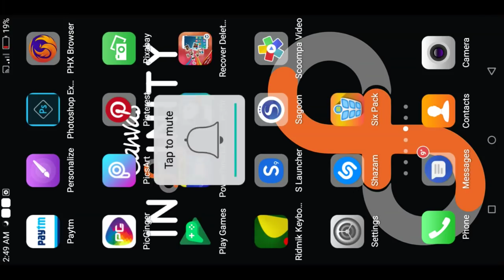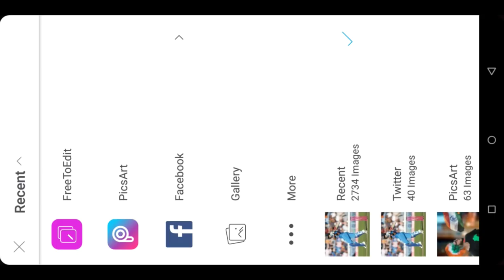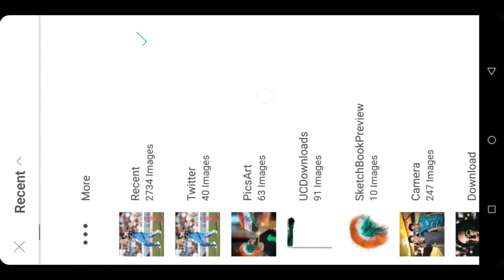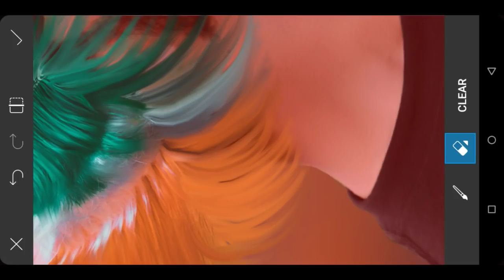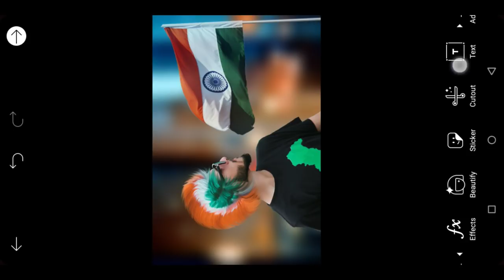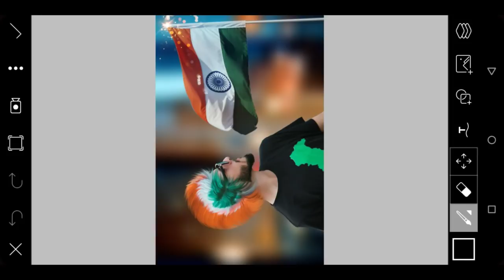15 August Hair style _ 2019 Special Photo Editing Tutorial || In Picsart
Hi Guys